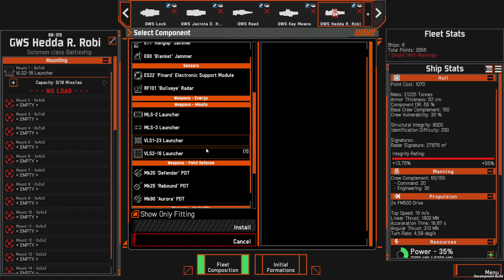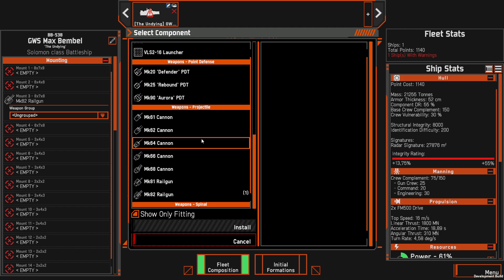NEBULOUS: Fleet Command Review - Awesome new tactical space combat game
In todays  NEBULOUS: Fleet Command Review, we are taking a look at a brand new homeworld-esque space battles indie game with awesome depth and mechanics that sets it far apart from anything similar. Nebulous: Fleet Command combines the homeworld like 3D mechanics and space navigation with the frentic rythm of space battles reminiscent of Star Trek: Starfleet Command that is a joy to play and fun to spectate.